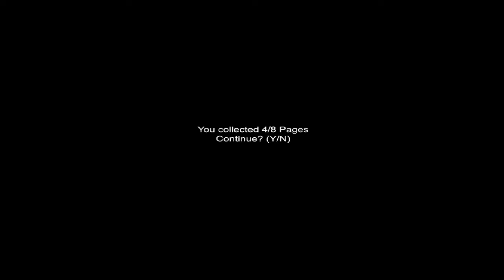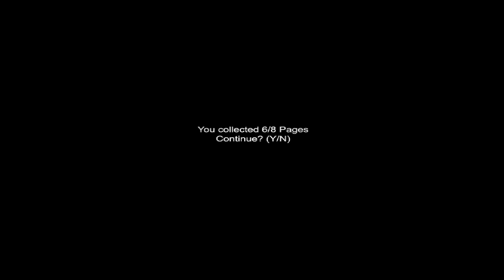Slender Sanatorium NEW-ish MAP!!!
The intro song is: Song of Time Dubstep Remix.

Credit of the song goes to Mecha8bit